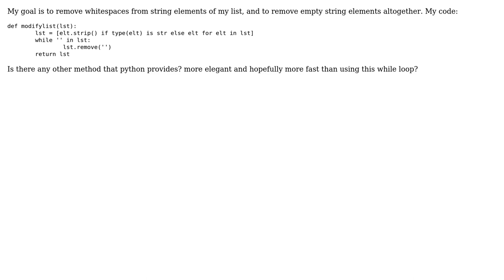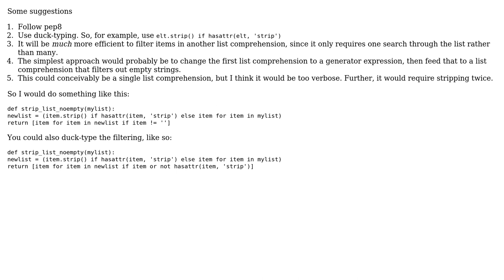Removing whitespace and space in list that contains different types of elements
With thanks & praise to God, and with thanks to the many people who have made this project possible! | Content (except music & images) licensed under CC BY-SA | Music | Images & others | With thanks to user user65165 user TheBlackCat user Caridorc and the Stack Exchange Network Trademarks are property of their respective owners. You are responsible for your own actions.